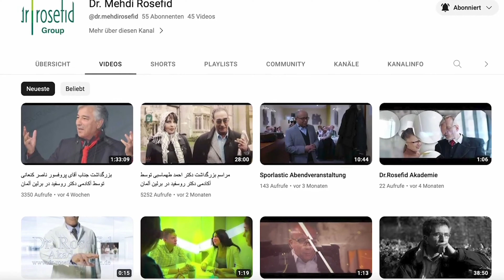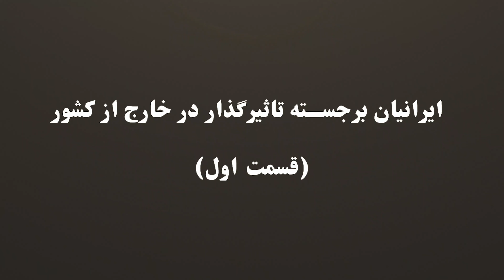معرفی ایرانیان برجسته تاثیرگذار در خارج از کشور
قسمت اول

1- Pierre Omidyar
2- Ramin Djawadi
3- Fereydoun Farrokhzad
4- Professor Majid Samii
5- Dr. Mehdi Rosefid
6- Omid Nouripour
7- Dr. Bahman Nirumand
8- Sahra Wagenknecht
9- Bijan Djir-Sarai
10- Navid Kermani